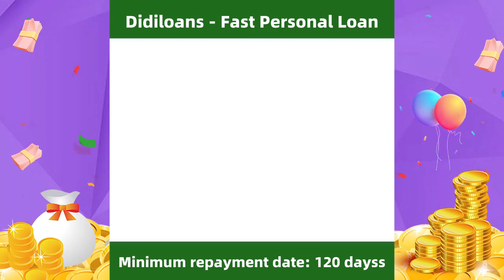367169-CH_Didiloans_PK英语_1280-改08.mp4